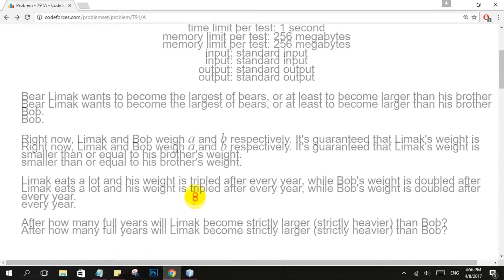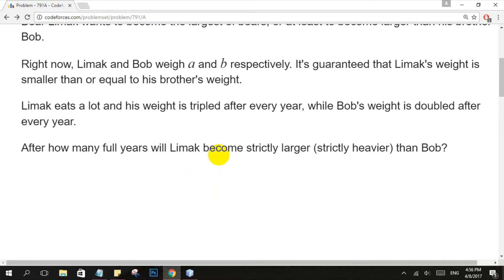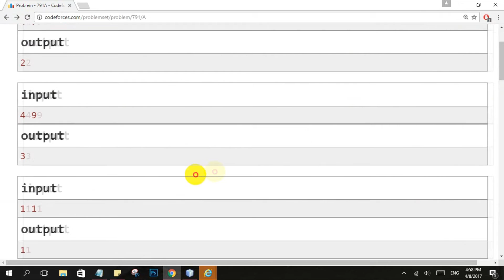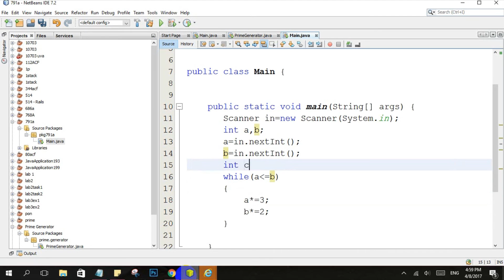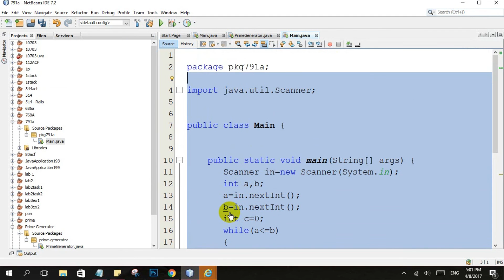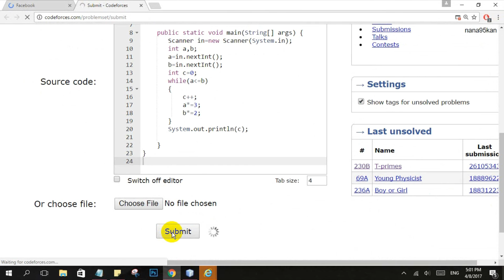CodeForces - Bear and Big Brother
تقديم: نوران كنعان